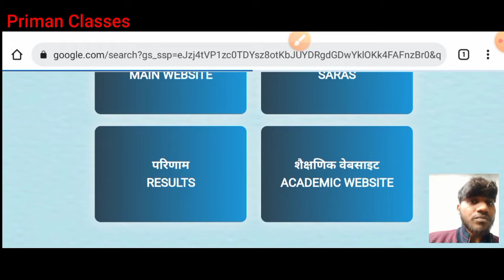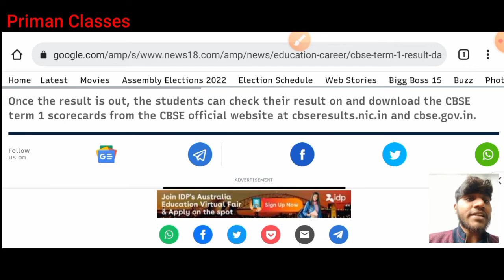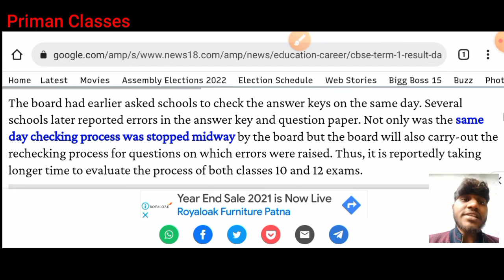CBSE Latest News/CBSE Class 10 & 12 Term 1 Result Notice/CBSE Term 1 Result Out/CBSE latest Update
CBSE Class 10 Term 1 Result CBSE Class 10 Term 1 Result CBSE Class 10 Term 1 Result CBSE Class 10 Term 1 Result CBSE Class 10 Term 1 Result CBSE Class 10 Term 1 Result

CBSE Class 12 Term 1 Result CBSE Class 12 Term 1 Result CBSE Class 12 Term 1 Result CBSE Class 12 Term 1 Result CBSE Class 12 Term 1 Result CBSE Class 12 Term 1 Result